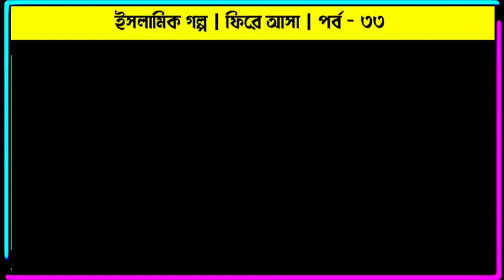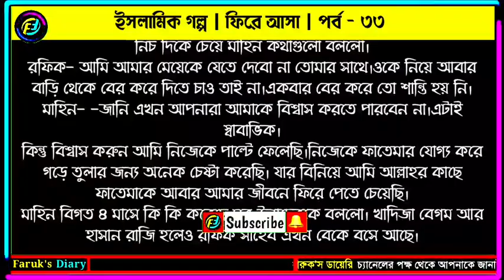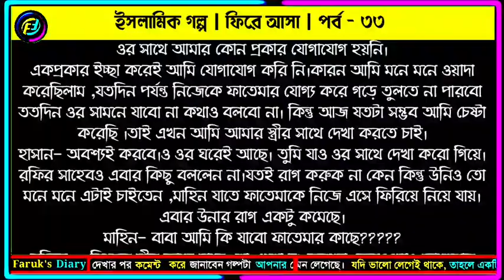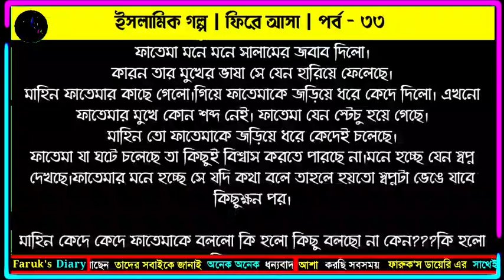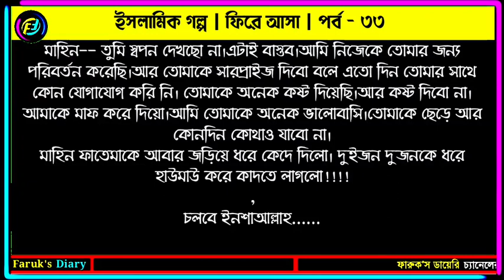ইসলামিক রোমান্টিক গল্প | ফিরে আসা | পর্ব - ৩৩| হেদায়াতের পথে আসার গল্প | Faruks Diary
ইসলামিক রোমান্টিক গল্প | valobasar romantic golpo. valobasar romantic song. valobasar romantic kotha. valobasar romantic golpo 2022, valobasar romantic status. islamic status video.  valobasar romantic kotha bangla. valobasar romantic song bangla, valobasar romantic golpo 2022, golpo, bangla golpo. নতুন ভালোবাসার গল্প, কষ্টের ভালোবাসার গল্প, সকল পর্ব, ভালোবাসার গল্প, islamic bangla holpo, hadis, quran, হাদিস কোরানের কথা, ইসলামিক শিক্ষনীয় গল্প, ভালোবাসার গল্প কাহিনী. ইসলামিক গল্প. islamic golpo, islamic video. Faruks diary, faruks dairy